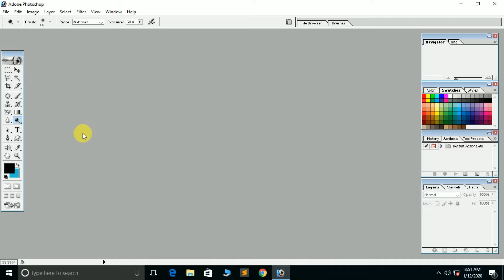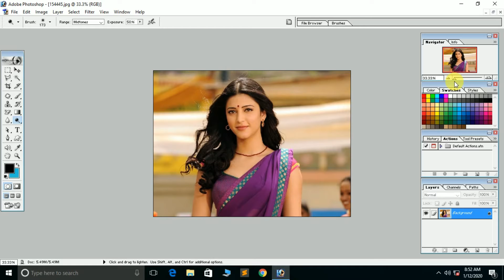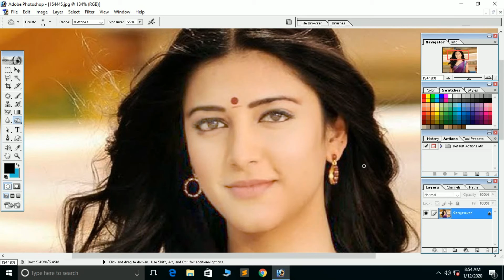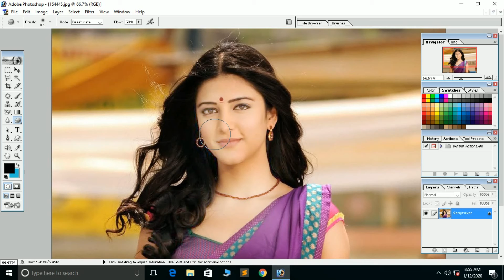How to use Dodge Tool, Burn Tool and Sponge Tool in Photoshop in HIndi | PROGRAMMERSHAKIL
How to use Dodge Tool, Burn Tool and Sponge Tool in Photoshop in HIndi